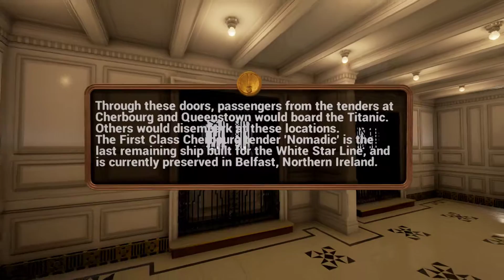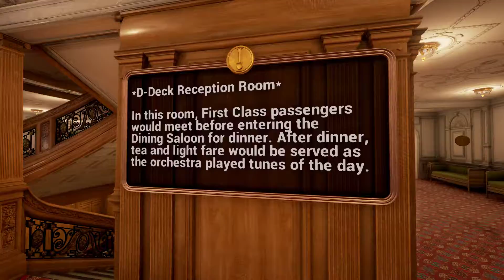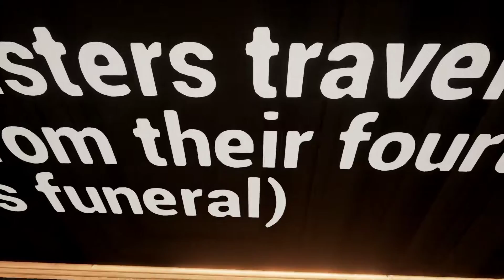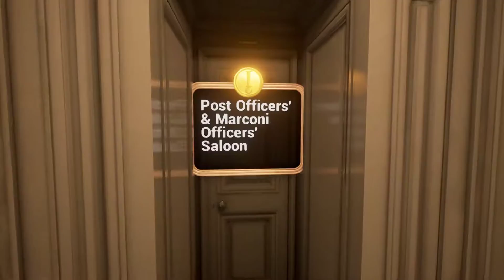TITANIC RECREADO EN UNREAL ENGINE 4 | PC 1080P 60FPS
NOS DAMOS UNA VUELTECITA POR ESTE EMBLEMATICO BARCO

COMPRA TUS JUEGOS Y TARJETAS PRE PAGO USANDO ESTE LINK / BUY CHEAP GAMES AND PRE PAID CARDS USING THIS LINK :

COMPRA JUEGOS DIGITALES DE PS3 Y PS4 CON UN DESCUENTO DEL 10% USANDO MI NICK MANUDRAGON AQUI :

CPU : Intel Core i7-4771 8 Cores
GPU : MSI Nvidia Geforce GTX 1080 GAMING X 8GB
RAM MEMORY : 16GB
OS : Windows 10 Home Premium 64bits